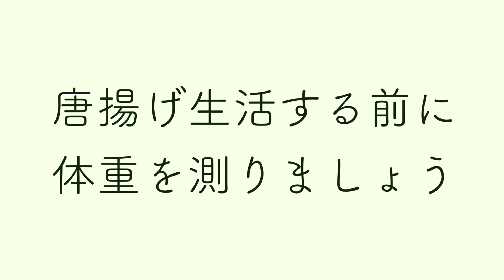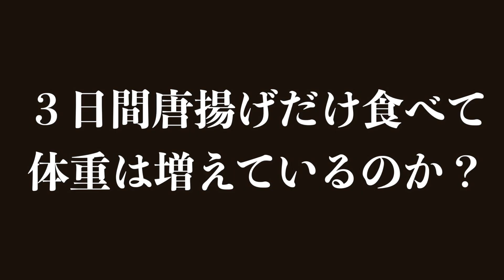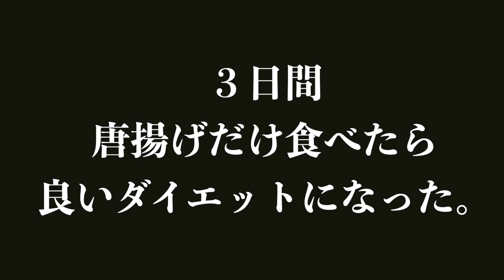3日間唐揚げ生活したら何キロ太る？【揚げ物】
ファンタジスタチャンネルと申します！
毎週月、水、金、土、日18時30分に動画出しております！

今回は！
ガリガリが3日間からあげ生活したら何キロ太るのか！？
そうです！
揚げ物生活です笑

カロリーが高めな唐揚げ！
ただ！それだけに本当にうますぎてついつい食べたくなる、、、
ガリガリが唐揚げで生活したら一体何キロ太るのか！？

正直国民おかずランキング間違いなくベスト5には入ってくるのではないでしょうか？笑

ファンタジスタ塩澤→＠zerozero_daiki
小原→＠shointhehome